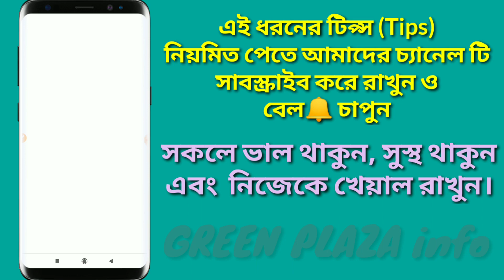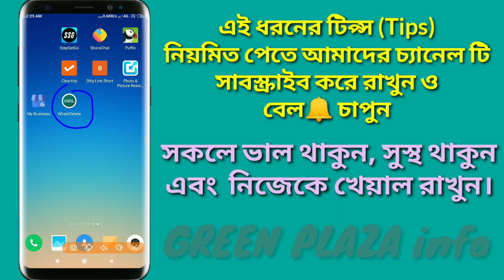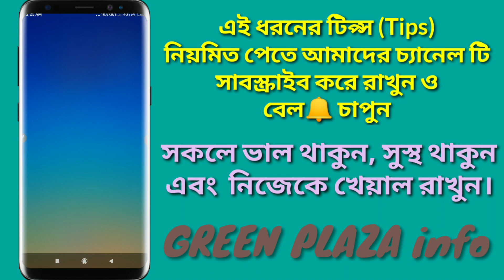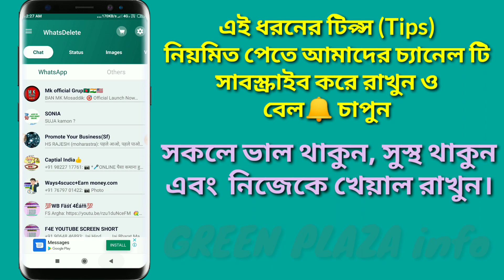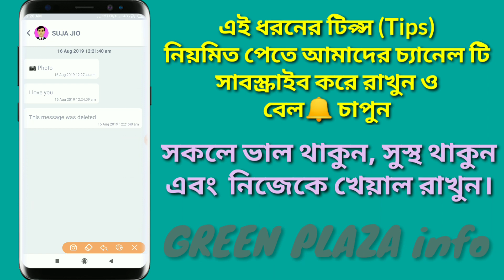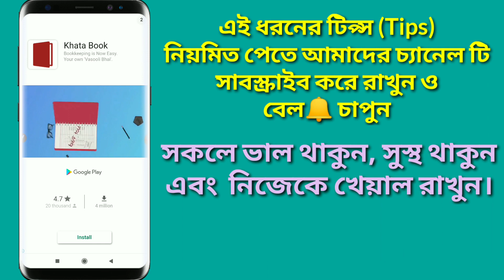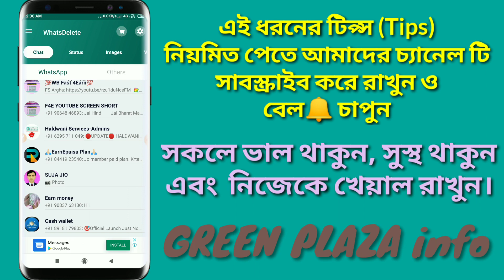How to read WhatsApp Deleted Message, Picture,Video,Audio | ডিলিট হওয়া মেসেজ কিভাবে ফিরে পাবেন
read deleted message
whatsapp messages
How to read or see your friends or girlfriend whatsapp message
recover deleted whatsapp messages,whatsdelete
how to recover deleted whatsapp messages
how to read delete everyone message on Whatsapp
WhatsApp Tips
WhatsApp AtoZ